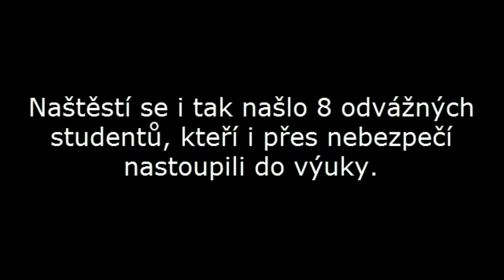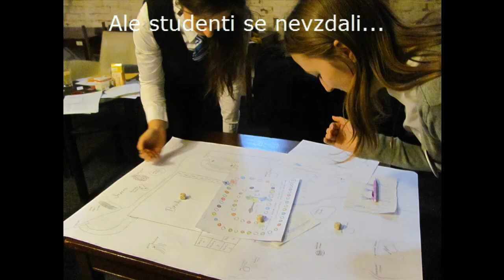Harry Potter LARP ||| 31.10.2016 ||| Brno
Náhled zpátky do minulosti, aneb "O čem to vlastně bylo minule?"

↓ PŘÍŠTÍ HP LARP V BRNĚ ↓

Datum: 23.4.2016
Téma: Doba zakladatelů